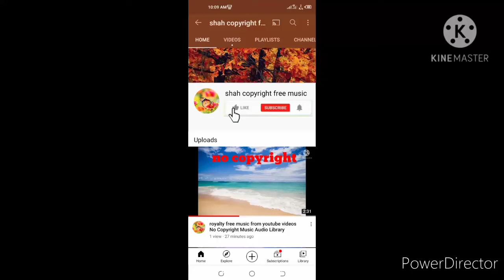copyright free background music audio library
audio library free background music from youtube videos gaming videos vlog videos copyright free background music best background music motivation music relaxing music free to use music love music